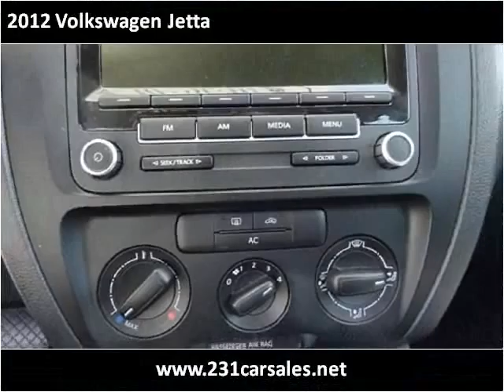2012 Volkswagen Jetta Used Cars Lebanon TN